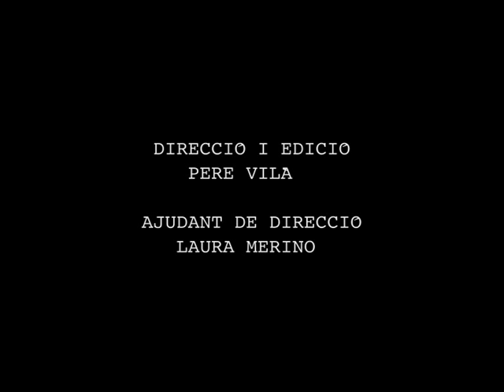Des del balcó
Pere Vilà Barceló